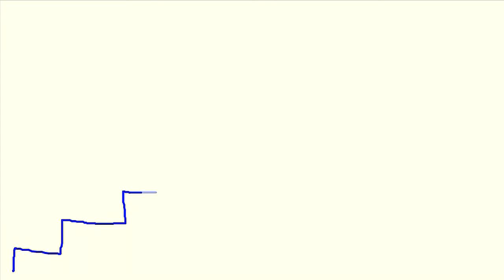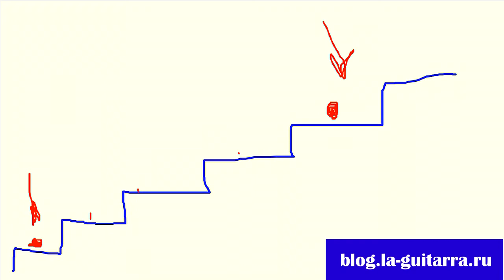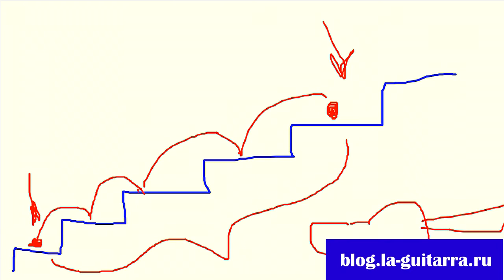Тема: "Сложно играть на гитаре" (Сложно играть на гитаре если я не музыкален?)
Если ты новичок, забирай мою мини-книгу
"Как быстро научиться играть на гитаре"

Сложно играть на гитаре? - Очень популярный вопрос!
Здравствуйте, меня зовут Влад Кэмпо. В этом уроке мы с вами поговорим о типичном вопросе, который постоянном мне приходит в саппорт: Насколько сложно играть на гитаре, насколько сложно научиться играть на гитаре, если я не музыкален?

Этот обучающий материал очень важен для тех, кто:

Только начинает играть на любом музыкальном инструменте;
Всем, кто испытывает фрустрацию и кому не хватает мотивации;
Тем, кто не учится в музыкальной школе.
Итак, давайте начнем

Лестница успеха.
Чтобы лучше понять этимологию данной проблемы, давайте обратимся к метафоре «Лестница успеха». Во-первых, все мы должны усвоить одну истину – мы все люди и наделены практически одинаковыми возможностями. Во-вторых, каждый человек рождается с определенными наборами предрасположенностями к определенным видам деятельности. Представьте себе компьютерную игру, где надо прокачивать определенные навыки, начиная с первого уровня, и заканчивая последним. К своей жизни тоже нужно относиться как к определенному процессу игры. Если взять навык владение музыкальным инструментом, то все люди отличаются лишь тем, что находятся на разных ступенях развития.

Если вы задаетесь вопросом сложно ли играть на гитаре, то скорей всего вы находитесь на самой первой ступени и, глядя свысока, начинаете думать: «О боже! Мне никогда не догнать тех ребят, которые имеют достижения намного выше моих». Это большое заблуждение. Вам всего то, нужно просто начать действовать и подниматься по своей лестнице. Не нужно обращать внимание на других. Вообще наша жизнь – это гонка с самим собой. Самый главный ваш враг в отражении. Вот его надо победить и с ним соревноваться. Когда вы будете применять данную методику, то заметите, что уже достигли многого.

Если тебе понравилось видео,
то пожалуйста, помоги мне в
его продвижении:
♫ Поделись этим видео со своими друзьями;
♫ Прокомментируй данное видео.

P.S. Если вам понравилось видео,  то переходите по ссылкам в описании и в самом видеоролике, чтобы получить дополнительную информацию на данную тематику.